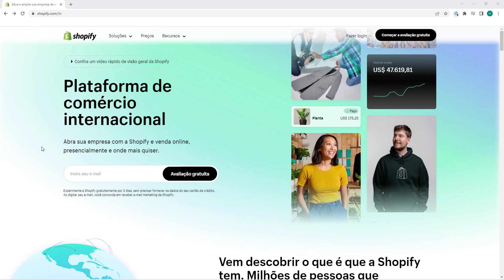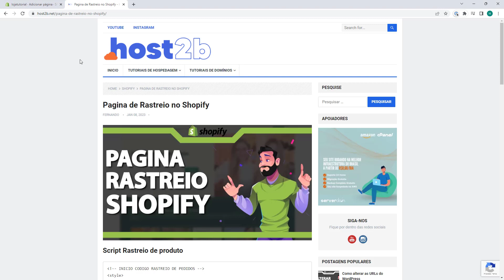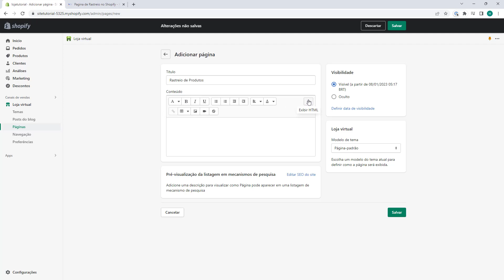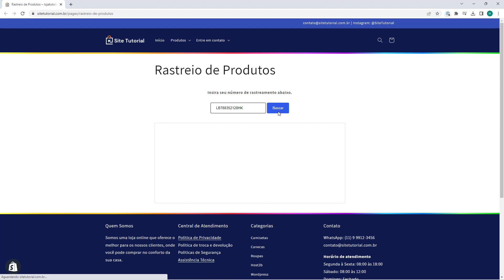PAGINA DE RASTREIO SHOPIFY 2023